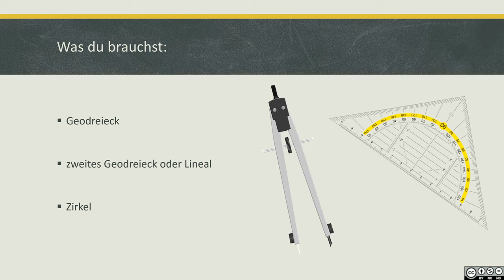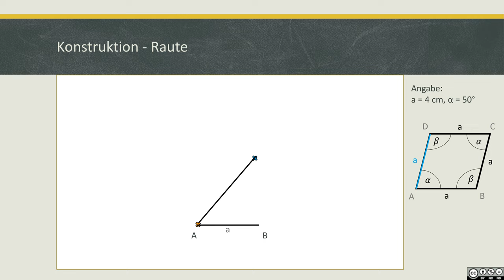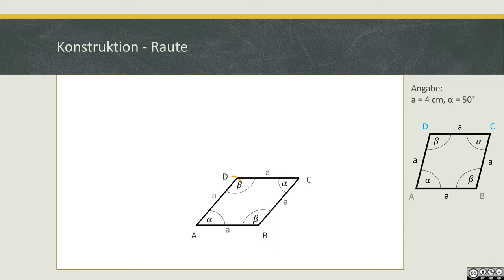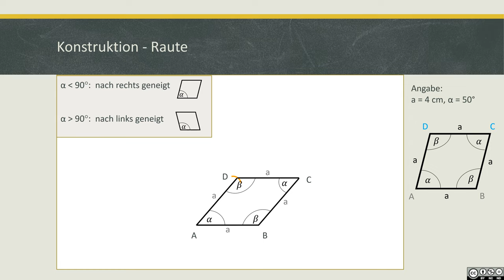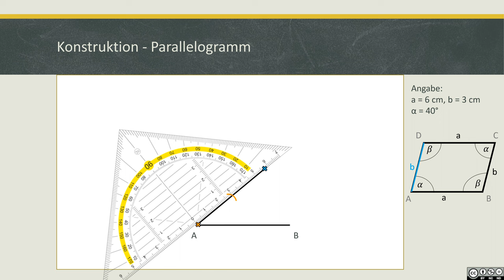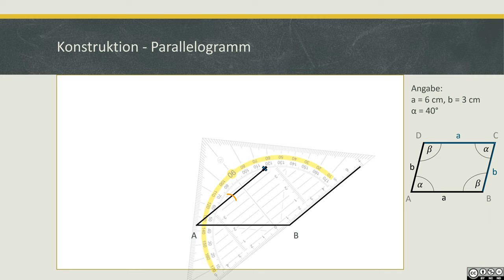Konstruktion von Vierecken - Raute und Parallelogramm BASIC II